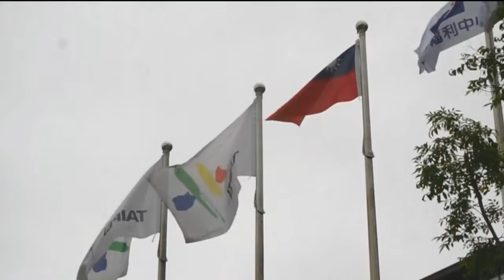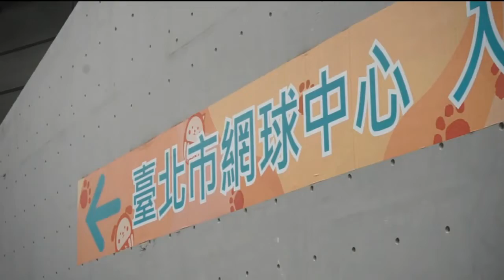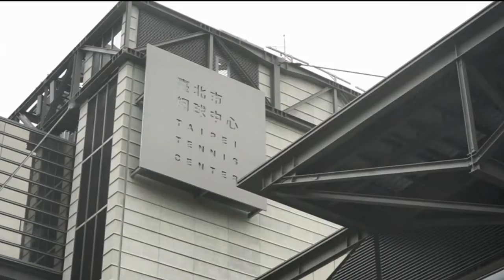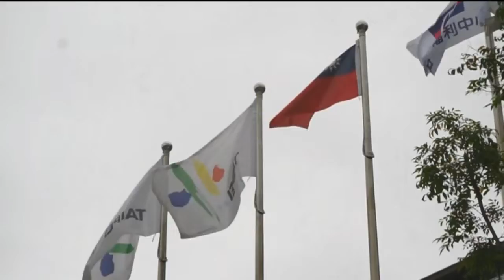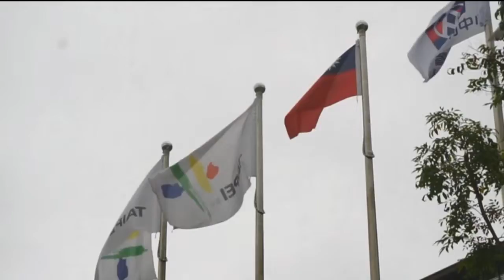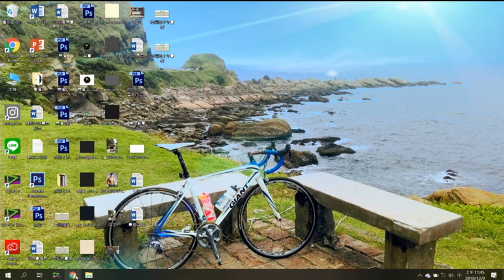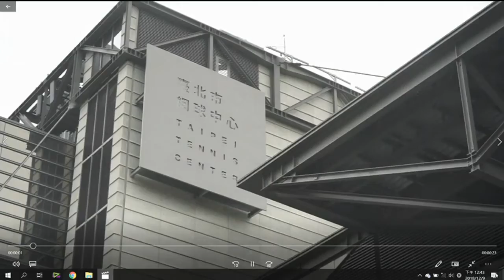全國青少年網球錦標賽 - D級